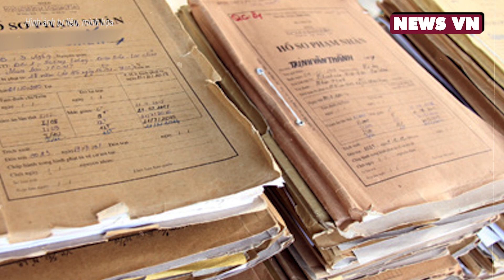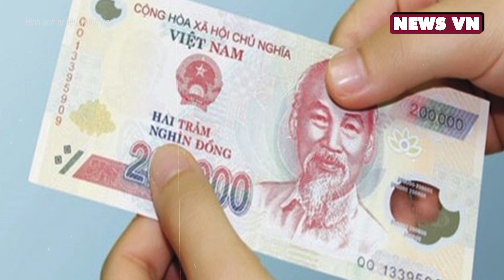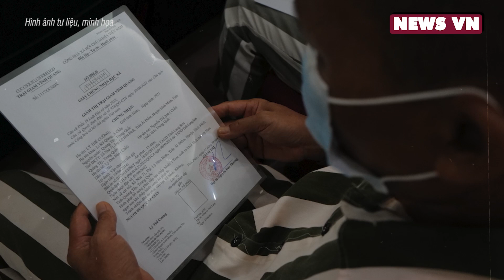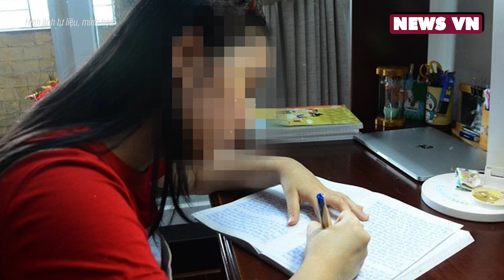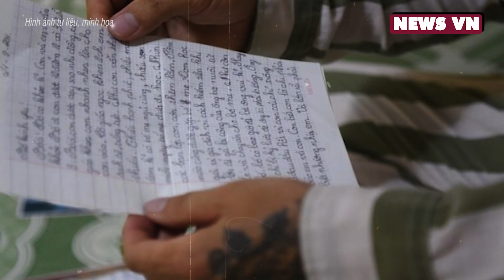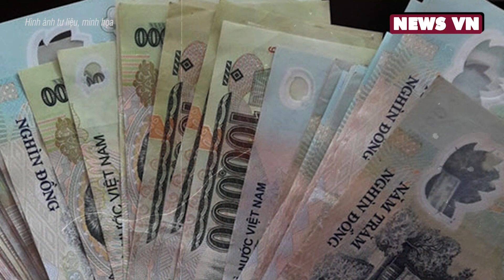TỬ TÙ khóc lóc xin tha tội chết để nuôi con nạn nhân thành người l NEWS VN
NEWS VN l TỬ TÙ khóc lóc xin tha tội chết để nuôi con nạn nhân thành người
Món nợ 200 ngàn đồng đã biến Lê Văn Quân, (sinh năm 1984, trú tại thị trấn Tân Bình, huyện Yên Sơn, Tuyên Quang) thành kẻ giết người, để rồi những ngày trong buồng biệt giam, anh ta đau đớn nhận ra người thiệt thòi nhất chính là những đứa trẻ. Với mong muốn có cơ hội bù đắp thiệt thòi cho 3 đứa trẻ là con mình và con nạn nhân, Quân hai lần viết đơn xin ân xá. May mắn được tha tội chết, Quân bảo đó là cơ hội để ước nguyện của mình có thể được thực hiện…